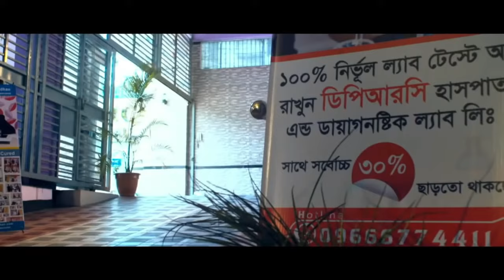আলহামদুলিল্লাহ ঘাড়, কোমর ও হাটু ব্যথা ছিলো সুস্থ হয়ে বাড়ি ফিরে যাচ্ছি । Neck pain, PLID, knee Pain